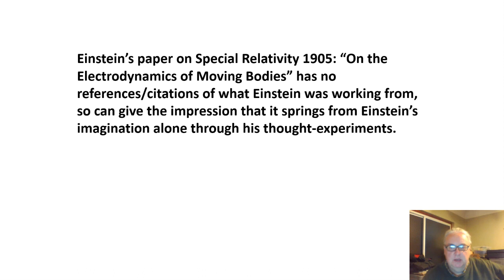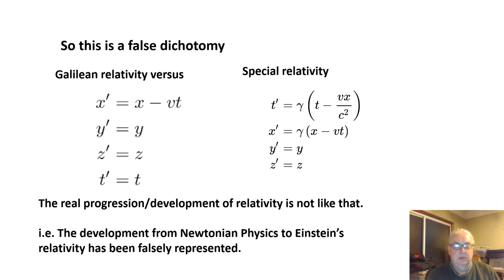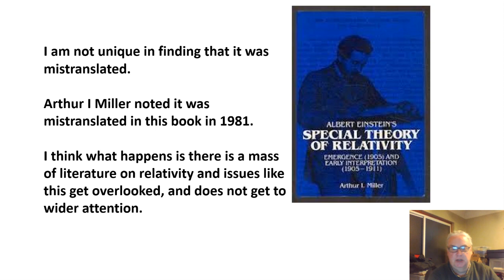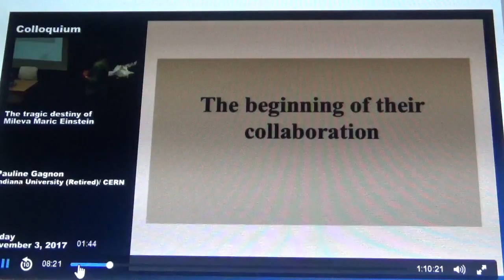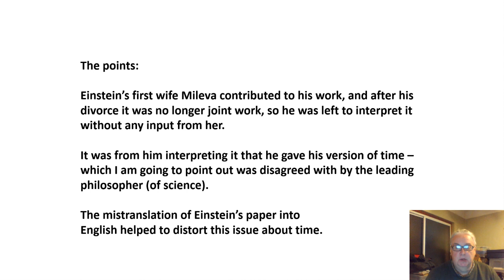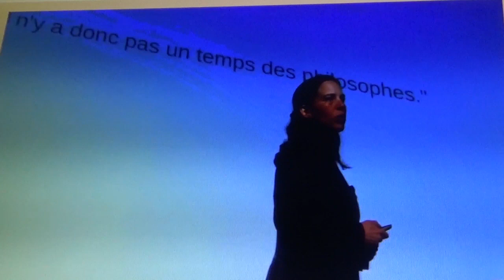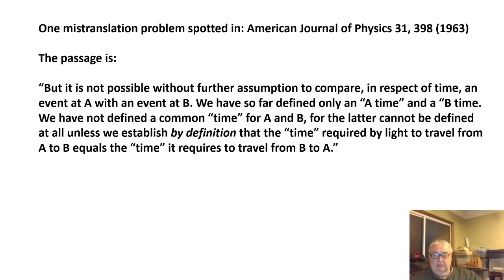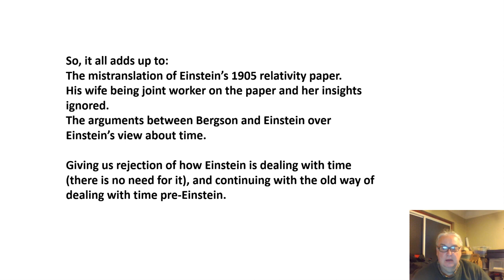Rethinking Relativity - proposed talk for 2020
i. Einstein's first wife must have been a major contributor to Special Relativity.
ii. Einstein got into a big argument over his understanding of "time".
iii. Einstein's 1905 paper on relativity has been mistranslated from German into English.

I tie all of these three and other  threads together as: in the original German for the relativity paper there is not Einstein's version of "time", however in the mistranslation of the paper into English that might be interpreted as Einstein's version of "time." I think the German paper must have been written in large part by his wife, and had her version of "time", later Einstein must have  imposed his version of understanding of "time" onto the paper. The original paper has no support whatsoever for Einstein's peculiar understanding of "time".